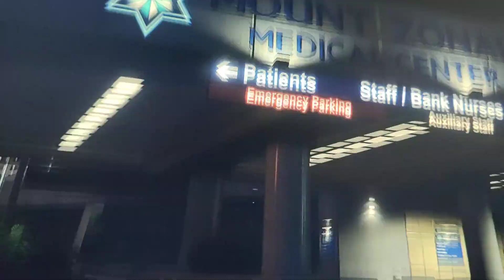GTA 5 😎🤙🙌 Amazing game